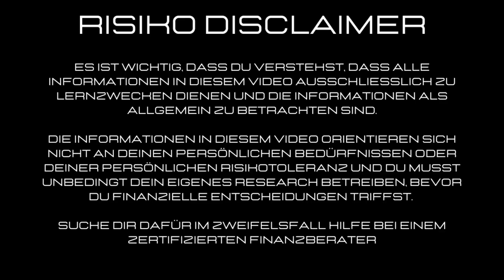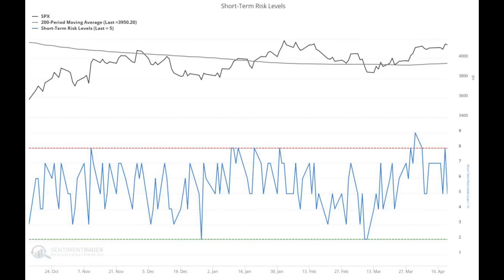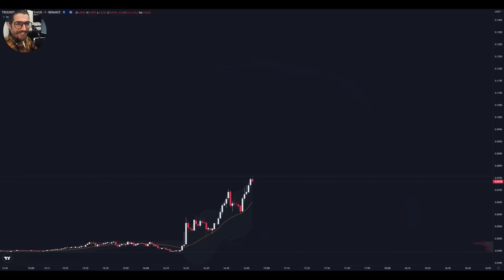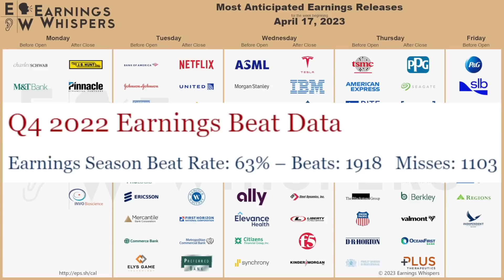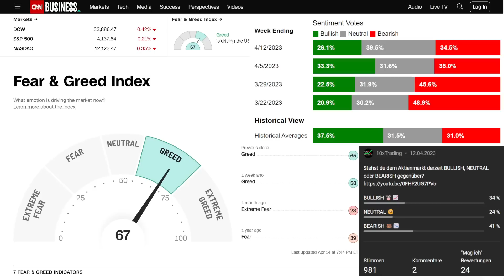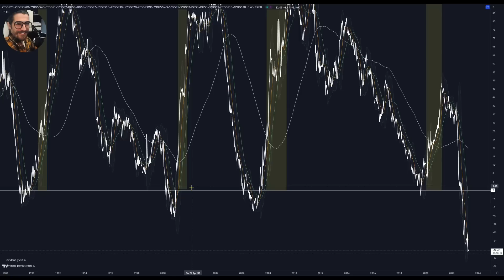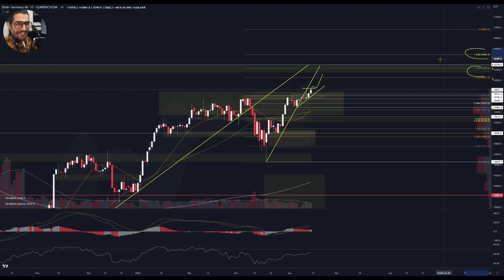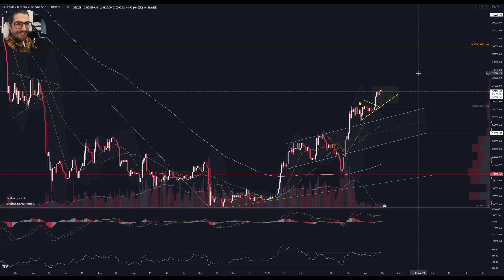AKTIEN Briefing - HAMMER-WOCHE in der Berichtssaison !! SHORT SQUEEZE...?! Banken Tesla Netflix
Wir stehen vor einer absoluten Hammer-Woche!
Direkt die erste Woche der neuen Berichtssaison, hält die Earnings wichtiger Banken und auch die Zahlen von netflix tesla und weiteren wichtigen Aktien für uns bereit!
Die Shortpositionierung der Hedgefonds ist weiterhin auf extremen Niveau... Behalten sie recht und der Markt wird fallen, oder stehen wir vor einem großen shortsqueeze ?!

0x38C53700A0a4c5a90667de1Dd16EE1BEf3Be24Ad